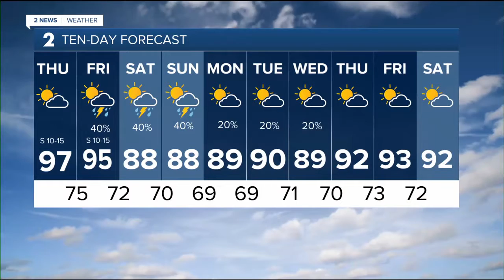KJRH Latest Headlines | August 12, 1pm